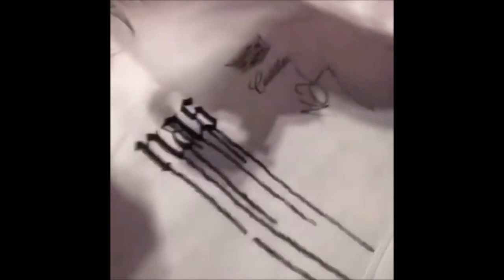Nas - Various Footage at ComplexCon